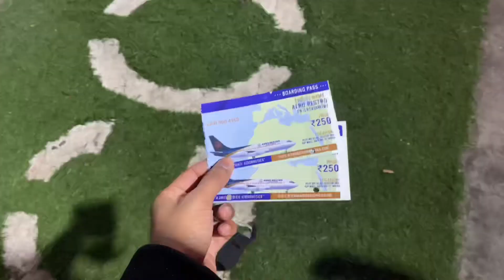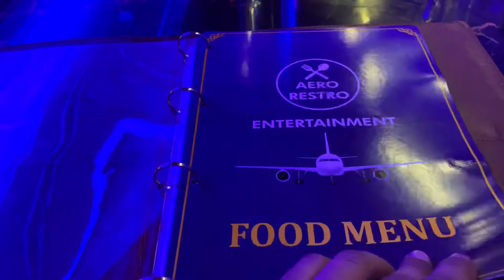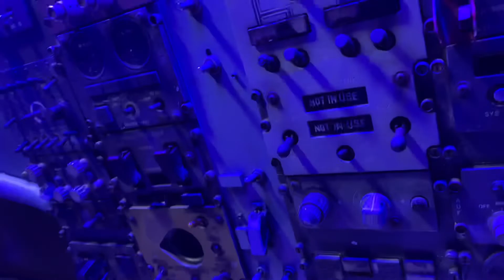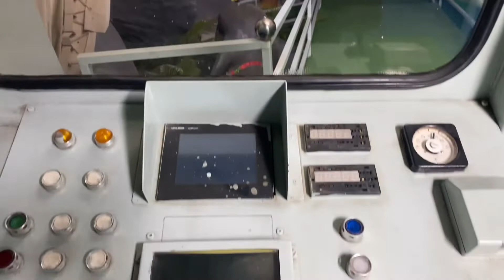Best Restaurant In Noida | Aero restro Noida Airplane Restaurant | Turkish Ice Cream | New Year Vlog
If you like Today's Vlog Then Please hit that "Like" button,Its Youtube Vlog Hope You Will Shower The Same Love &Respect As You Were Giving Me On Instagram/Facebook If Any One Has any Queries Then "Comment" down below,Drop your valuable Feedback In Comment Section (It's all your's) Your one share can make a big change for me, Soplease do "Share" & "Subscribe"

Tags-
aero restro noida,aero restro noida airplane restaurant,gip mall,garden galleria mall,gip mall airplane restaurant, airplane restaurant noida,noida airplane restaurant, places to visit in delhi ncr, wow noida, worlds of wonder noida,places to visit in noida,restaurants in delhi
adventure park, aeroplane Restaurant near wow, aeroplane Restaurant near GIP Mall, aeroplane Restaurant tickets, aeroplane Restaurant nearest metro station, aero Restro location aero restro noida, aero restro noida airplane restaurant, gip mall, garden galleria mall, gip mall airplane

Noida airplane restaurant - aero restro entertainment
Airplane restaurant noida wow
Worlds of wonder noida amusement park
Places to visit in delhi nor
Best places to visit in delhi ncr
Great india palace mall GIP mall
Gardens galleria mall
Restaurants in delhi nor noida
Aero restro noida airplane restaurant